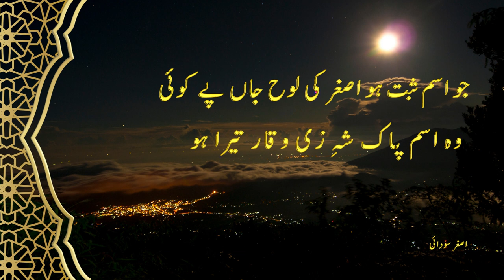Naat 2022 | Main Jis Dayar Main Utron Dayar Tara Hoo | Rabiulawal 2022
1- SHAHY DOSRA ( شہ دوسرا )
2- CHALAN SABA KI TARHAN ( چلن صبا کی طرح )
3- KIRAN SADA KI TARHAN  ( کرن صدا کی طرح )
4- This Channel is for promote his poetry, shairy,naat.ghazals

00:00 Start
00:18 Rabi Ul Awal Naat
00:38 Miladunnabi
01:08 Asghar Saudai